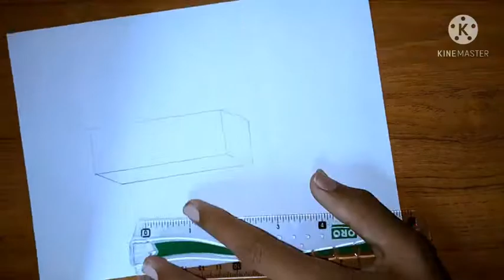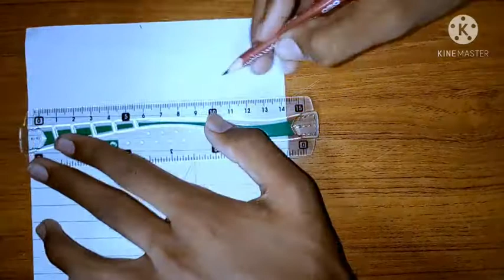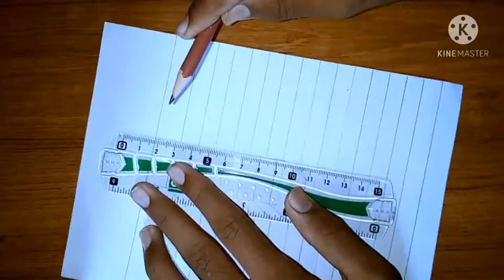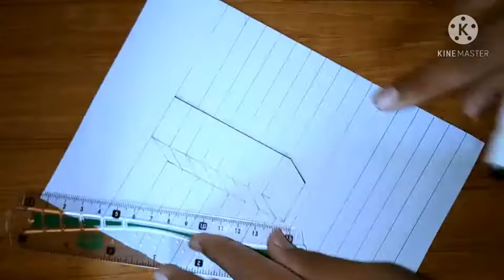How to make 3D block.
Assalam-o alaikum!
Tips and Learnings brings interesting tips for you.
 Today in this video you can see "How to draw a 3D block on page.
Things needed
1)1 HB lead  pencil
2)1 2.5  HB lead pencil
3)Black pointer with 0.3mm tip
4)Drawing page
THANKYOU.